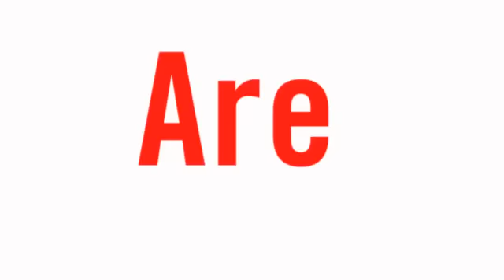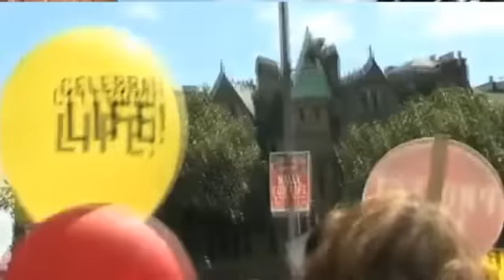Abortion : Rally For Life 2010 : Belfast : PROMO : Thousands expected to march for life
Join us in Belfast on 3rd July 2010 as we march for life at the 4th Annual All-Ireland Rally for Life! If you do one thing for the pro-life cause this year, let it be this. A great day out for family and friends, don't miss it! The Rally is organised by Youth Defence, Precious Life, Life Institute and others